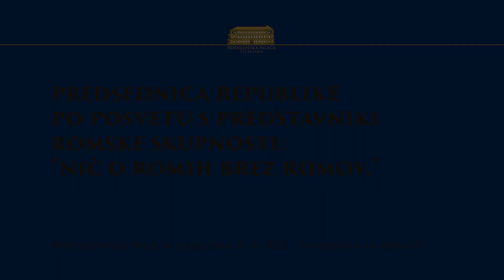Predsednica republike po posvetu s predstavniki romske skupnosti: "Nič o Romih brez Romov."